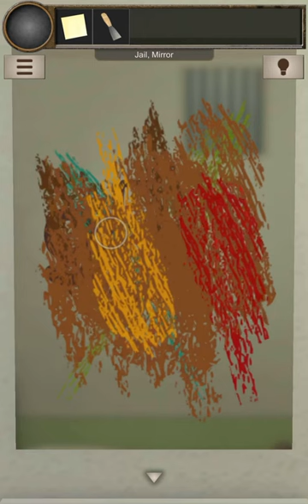escape-game-the-list Normal: Sin 공략 full walkthrough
Escape Game - The LIST(脱出ゲーム LIST ～科学者ノアの奇妙なコレクション～) 공략 full walkthrough